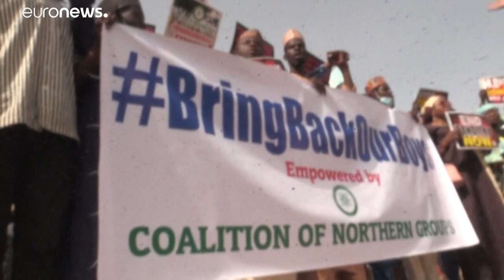Boko Haram liberta 344 estudantes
Rapazes tinham sido sequestrados durante ataque a escola no noroeste da Nigéria